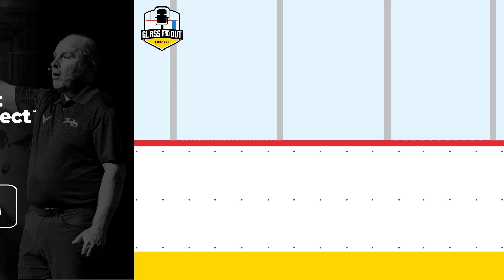Aaron Volpatti Shares his Journey from the Burn Unit to the NHL | Glass and Out Podcast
Author of the book "FIGHTER: Defying the NHL Odds" and Cognitive Performance Coach Aaron Volpatti shares the incredible story of how he turned tragedy into triumph on his unlikely journey to playing in the National Hockey League.